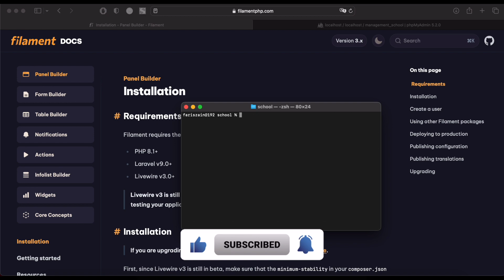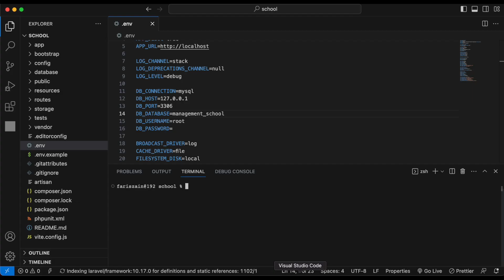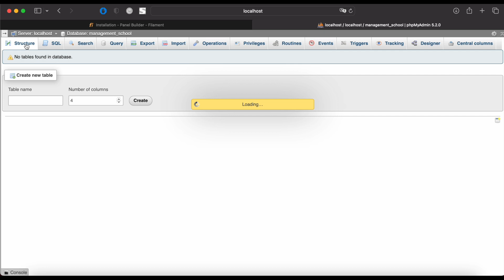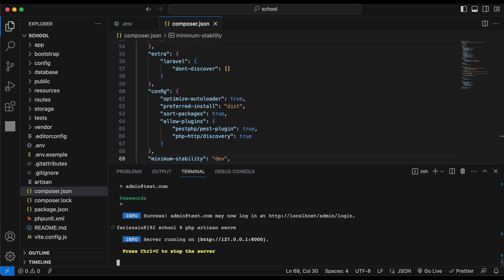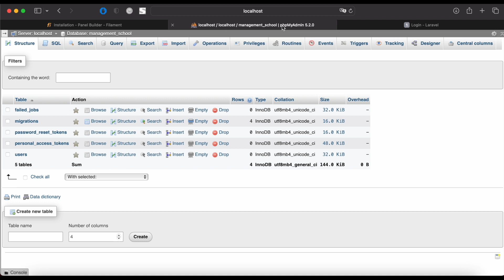Filament 3 - Installation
Hello friends, di video ini kita akan belajar mengenai cara install filament versi 3.

Tersedia Course:
1. Laravel 11 & Vue 3